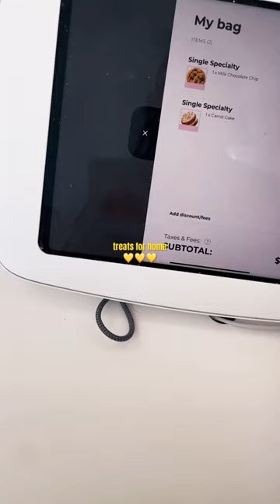*Hyaluronic Acid?!?* Sunny Saturday at Sephora